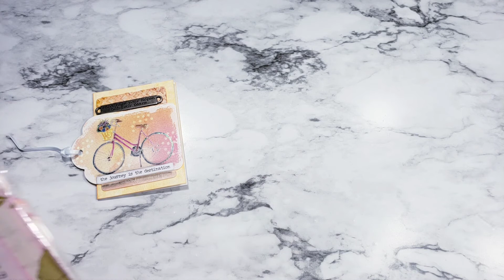1000 subbie giveaway entry and happy mail.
Please check them both out!